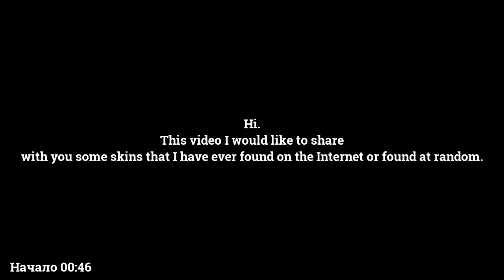#1 Top osu!skins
Здравствуйте. В этом видео я бы хотел поделиться с вами некоторыми скинами, которые я когда-либо находил в интернете или же находил случайным образом.
Здесь будут представлены самые лучшие, простые, красивые и играбельные скины, которые у меня имеются.
Какими критериями я пользовался для оценки?
Простота
Исполнение
Играбельность
Простота говорит о том насколько аккуратно выполнен дизайн в данном скине.
Исполнение отвечает за так называемую "красоту" скина.
Играбельность говорит о том, в какой мере оформление скина НЕ мешает игровому процессу.
Все оценки я давал сам исключительно из своего личного мнения, думая при этом о возможном вашем.
И запомните. Никто не говорит вам, что эти оценки есть и они неоспоримы. Напротив, если вы не согласны с моим мнением - вы можете его оспорить)

Hi. This video I would like to share with you some skins that I have ever found on the Internet or found at random.
Here will be presented the best, simple, beautiful and playable skins that I have.
What criteria did I use for evaluation?
Simplicity
Execution
Playability
Simplicity suggests how carefully the design is made in this skin.
Execution responsible for the so-called "beauty" skin.
Playability suggests the extent to which the design of the skin does NOT interfere with gameplay.
All the scores I gave myself sonlely from my personal opinion, while thinking about the possibility of your opinion.
And remember. No one tells you that these scores are there and they are undeniable.
On the contrary, if you disagree with my opinion - you can challenge it)